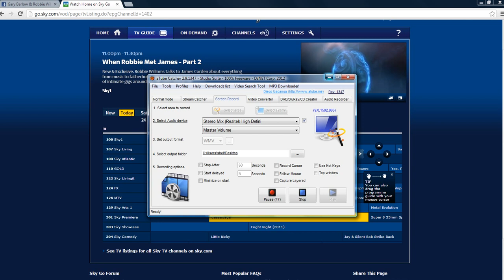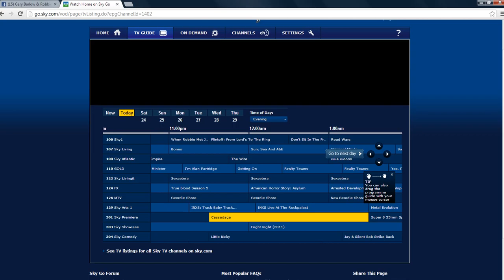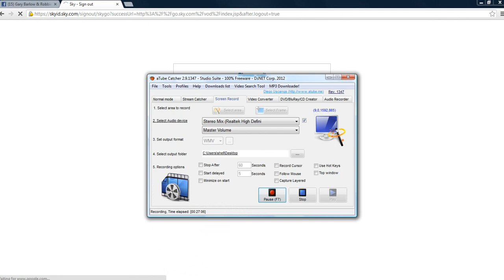When Robbie Met James Pt 2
Robbie Williams Interview With James Corden